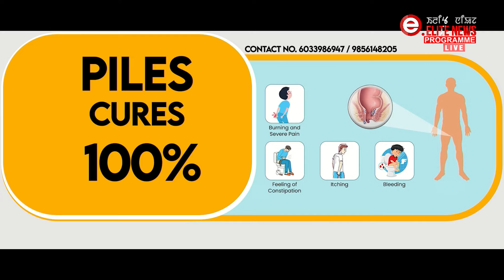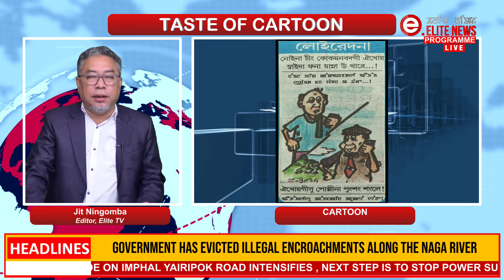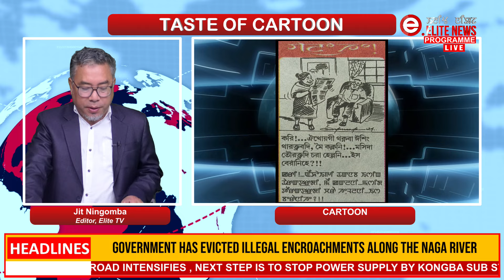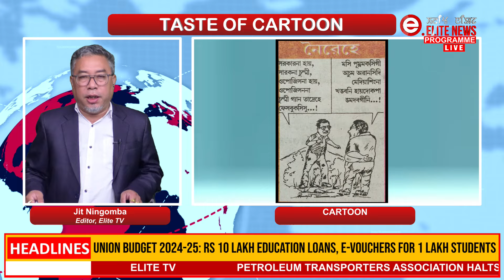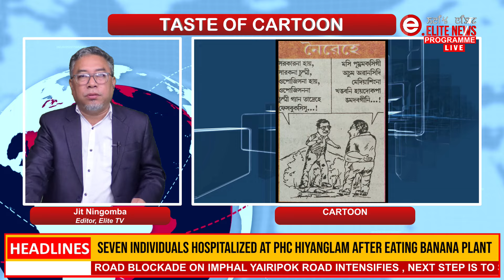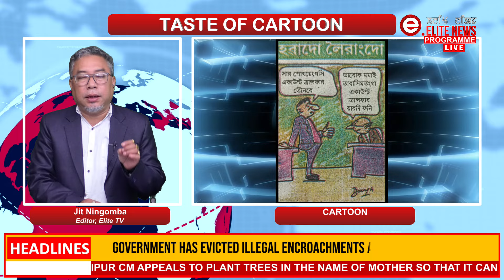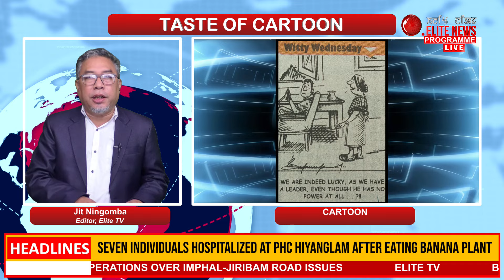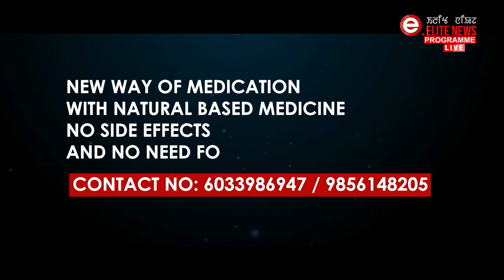Elite TV - Taste of Cartoon - 24th July 2024